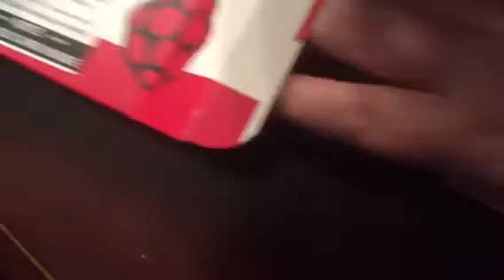The RetroBox Is Real??!!!??!!!!!